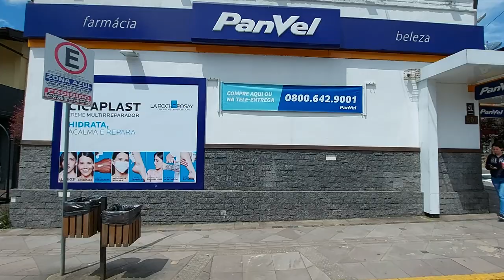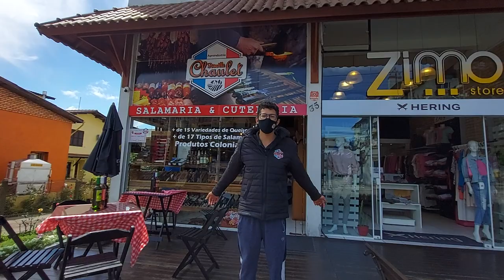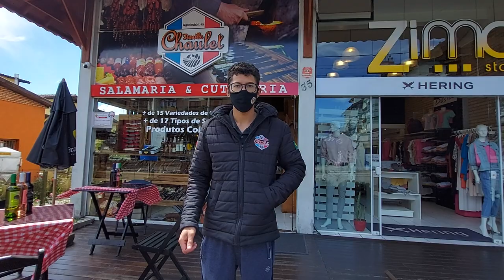[vlog]🎄 Arrumação do Natal quase pronta em CANELA RS | SONHO DE NATAL 🎅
Fala galera, beleza?  Arrumação do Natal quase pronta em Canela. Curtam o vídeo e sintam-se como se estivem aqui.

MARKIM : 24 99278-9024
Transfer  POA/Gramado e Canela.
                  Passeio Bento Gonçalves
                  UBER Gramado e Canela